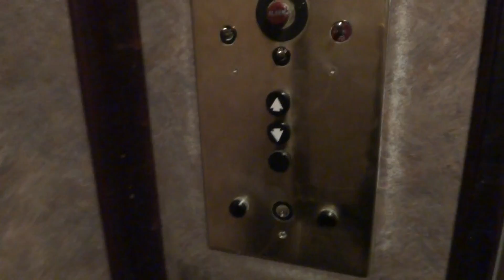Vintage Otis Elevator - Alioto's Fisherman's Wharf - San Francisco, California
I was walking by this place and stopped to get a video. Alpaljl has many videos of this.